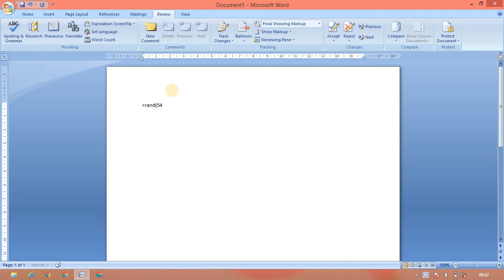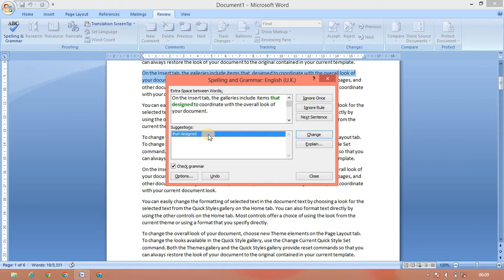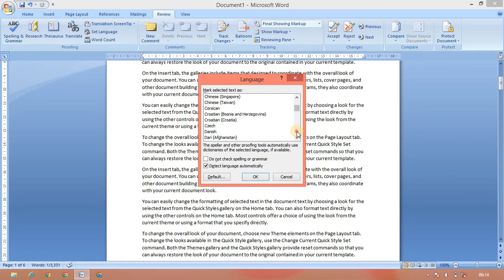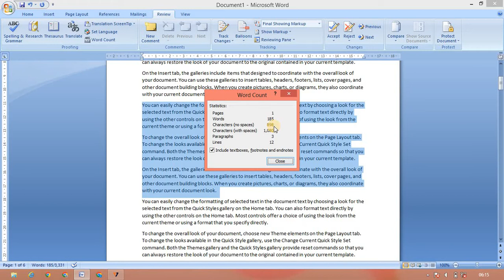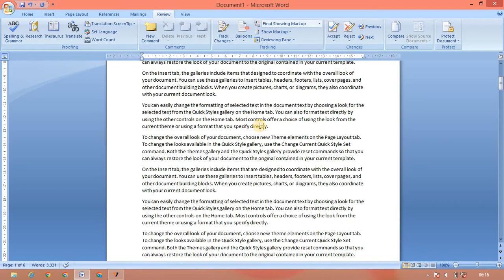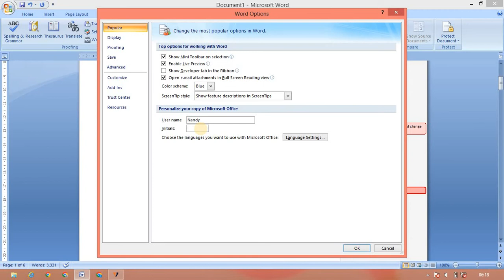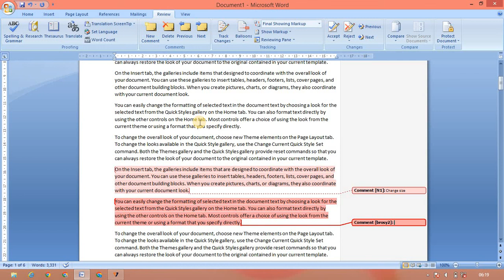MS word 2007 in tamil/review menu explain in tamil/BROSY ACADEMY